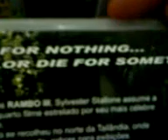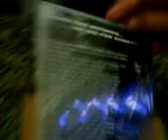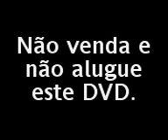RAMBO 4.1 - DVD Review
Review do DVD para a edição especial estendida não-oficial de RAMBO IV no Brasil. Acompanhe os detalhes nesta video-review de DVD.

E saiba mais detalhes sobre o projeto!